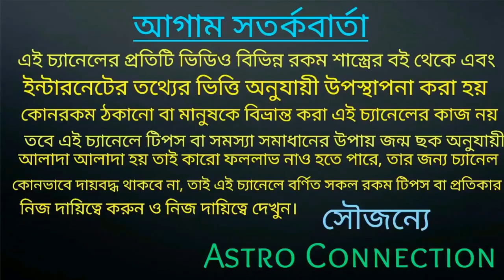মেষ রাশির July 2020 কেমন যেতে চলেছে অগ্রিম ভবিষ্যৎবাণী ⚠️⚠️⚠️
মেষ রাশির জাতক-জাতিকার জুলাই মাস কেমন যেতে চলেছে তা নিয়ে এই ভিডিওতে বলা রয়েছে তাই ভিডিওটি পুরো দেখুন।